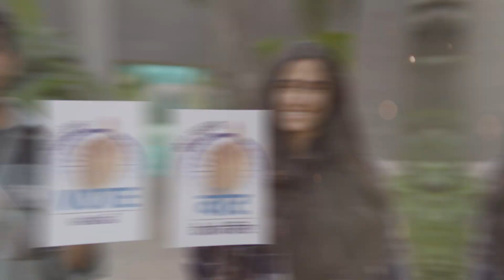'Mera Pehla Vote Desh Ke Liye' LSની ચૂંટણી પહેલા ફસ્ટ ટાઈમ વોટર્સને પ્રોત્સાહિત કરવા સરકારનું અભિયાન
'Mera Pehla Vote Desh Ke Liye'.. લોકસભાની ચૂંટણી પહેલા ફસ્ટ ટાઈમ વોટર્સને પ્રોત્સાહિત કરવા સરકારનું અભિયાન